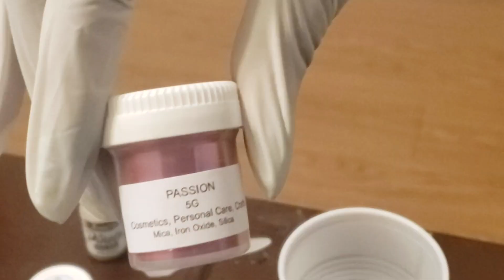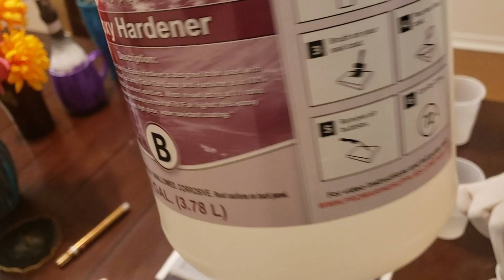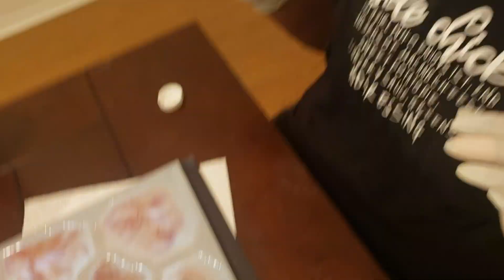Pouring the Gizelle Coaster Mold from ellekcreative.com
Pouring Gizelle!
Micas used: Passion and Fairy Dust
micamania4u